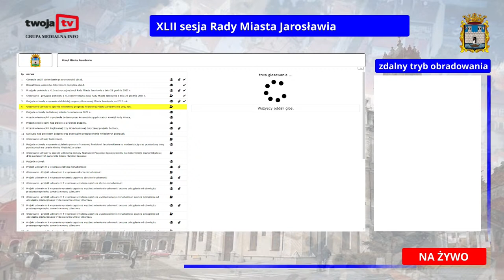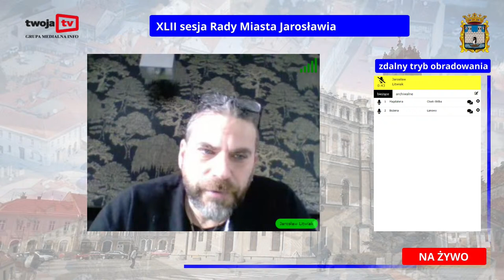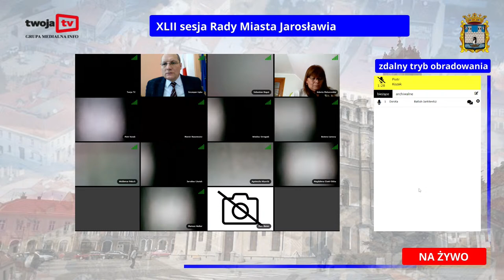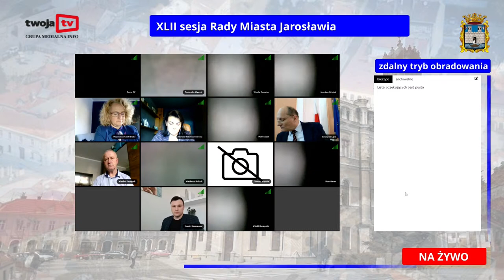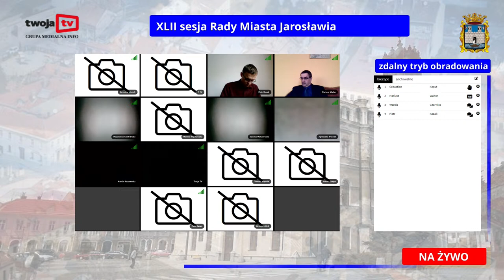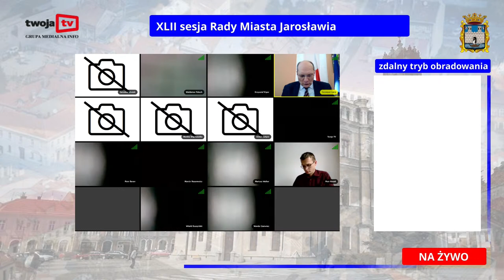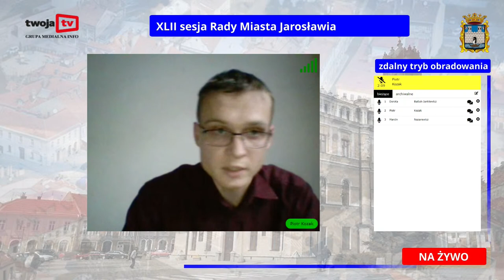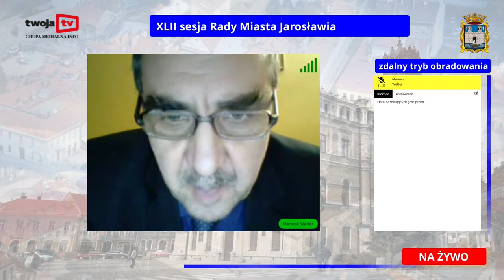XLII sesja Rady Miasta Jarosławia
24 stycznia 2022 r. (poniedziałek) o godz. 9.00 rozpoczną się obrady XLII sesji Rady Miasta Jarosławia.

Sesja została zwołana w oparciu o art. 20 ust. 1 ustawy z dnia 8 marca 1990 r. o samorządzie gminnym (t.j. Dz. U. z 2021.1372 z późn. zm.) oraz § 54 ust. 6 Statutu Gminy Miejskiej Jarosław oraz art. 15 zzx ustawy z dnia 2 marca 2020 r. o szczególnych rozwiązaniach związanych z zapobieganiem, przeciwdziałaniem i zwalczaniem COVID-19, innych chorób zakaźnych oraz wywołanych nimi sytuacji kryzysowych (Dz.U z 2020 r. poz. 374 ze zm.).

Sesja odbędzie się z wykorzystaniem środków porozumiewania się na odległość (zdalny tryb obradowania).

Proponowany porządek obrad:

I Otwarcie sesji i stwierdzenie prawomocności obrad.

II Rozpatrzenie wniosków dotyczących porządku obrad.

III Przyjęcie protokołu z XLI nadzwyczajnej sesji Rady Miasta Jarosławia z dnia 28 grudnia 2021 r.

IV Podjęcie uchwały w sprawie wieloletniej prognozy finansowej miasta Jarosławia na 2022 rok.

V Podjęcie uchwały budżetowej miasta Jarosławia na 2022 r.:

a) przedstawienie opinii o projekcie budżetu przez przewodniczących stałych komisji rady miasta,

b) przedstawienie opinii rad dzielnic o projekcie budżetu,

c) przedstawienie opinii Regionalnej Izby Obrachunkowej dotyczącej projektu budżetu,

d) dyskusja nad projektem budżetu oraz ewentualne przegłosowanie wniesionych poprawek,

e) głosowanie uchwały budżetowej.

VI Podjęcie uchwały w sprawie udzielenia pomocy finansowej powiatowi jarosławskiemu na modernizację oraz przebudowę dróg powiatowych na terenie Gminy Miejskiej Jarosław.

VII Podjęcie uchwał:

1) w sprawie nabycia nieruchomości,

2) w sprawie wyrażenia zgody na zbycie nieruchomości,

3) w sprawie wyrażenia zgody na wydzierżawienie nieruchomości oraz odstąpienie od obowiązku przetargowego trybu zawarcia umowy dzierżawy,

4) w sprawie wyrażenia zgody na wydzierżawienie nieruchomości oraz odstąpienie od obowiązku przetargowego trybu zawarcia umowy dzierżawy,

5) w sprawie wyrażenia zgody na wydzierżawienie nieruchomości oraz odstąpienie od obowiązku przetargowego trybu zawarcia umowy dzierżawy,

6) w sprawie wyrażenia zgody na wydzierżawienie nieruchomości oraz odstąpienie od obowiązku przetargowego trybu zawarcia umowy dzierżawy,

7) w sprawie wyrażenia zgody na wydzierżawienie nieruchomości oraz odstąpienie od obowiązku przetargowego trybu zawarcia umowy dzierżawy,

8) w sprawie wyrażenia zgody na wydzierżawienie nieruchomości oraz odstąpienie od obowiązku przetargowego trybu zawarcia umowy dzierżawy,

9) w sprawie zaciągnięcia kredytu długoterminowego,

10) w sprawie ustanowienia roku 2022 Rokiem Ochrony Środowiska i Adaptacji do Zmian Klimatu.

VIII Sprawozdanie z działalności burmistrza w okresie międzysesyjnym zwłaszcza z wykonania uchwał rady.

IX Sprawozdanie z działalności Komisji Rewizyjnej za 2021 rok.

X Przyjęcie planu pracy na 2022 rok:

Rady Miasta Jarosławia,
Komisji Rewizyjnej.
XI Informacja przewodniczącego rady miasta o działaniach podejmowanych w okresie międzysesyjnym.

XII Wolne wnioski i informacje.

XIII Zakończenie obrad.